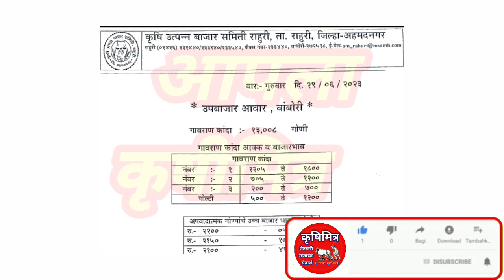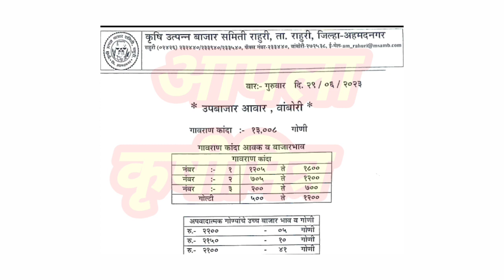राहुरी - वांबोरी कांदा भाव ! kanda bhav vambori ! कांदा बाजार भाव आजचे ! प्याज बाजार भाव ! कांदा भाव